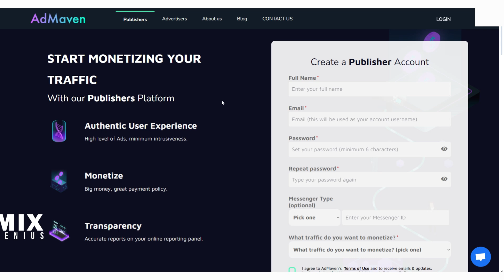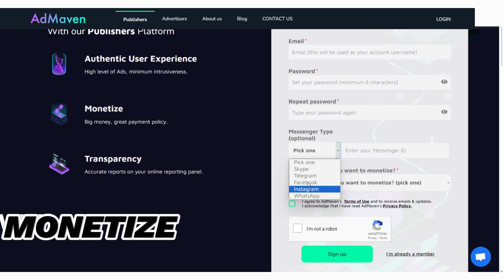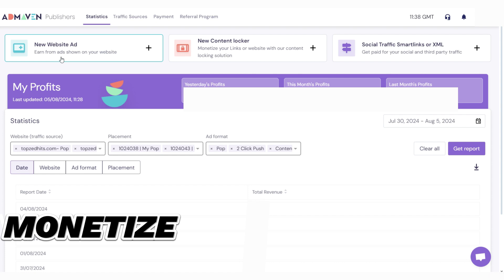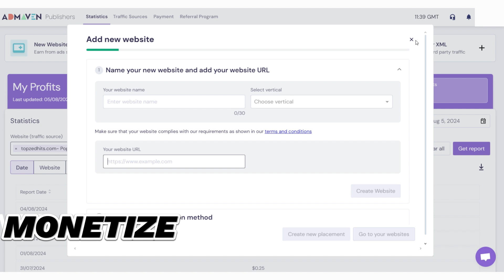Monetize Any Website With Ads Instantly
In this video I will be showing you how to monetize your website instantly no waiting for approval.